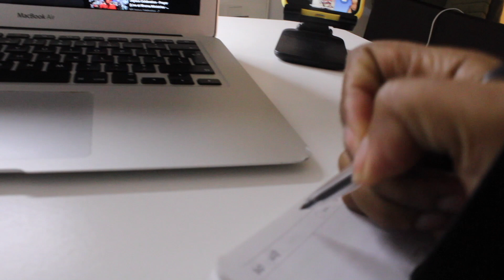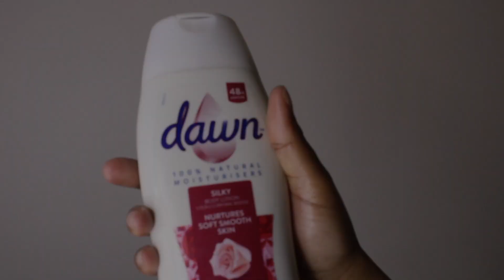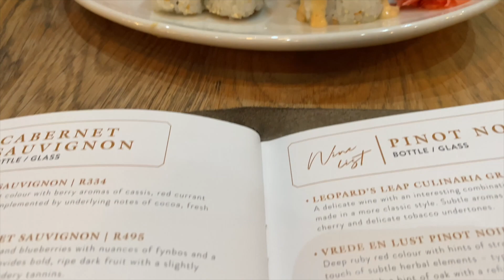Visual Diary 002: I’m that girl |South African YouTuber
Hey y’all

Background tracks

Thanks 🙏